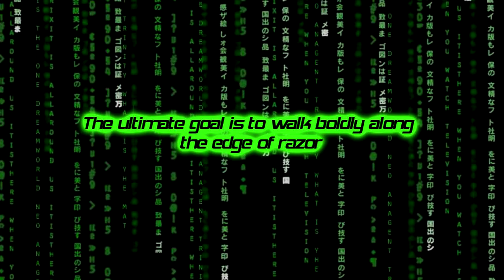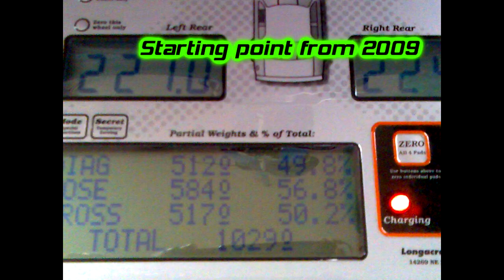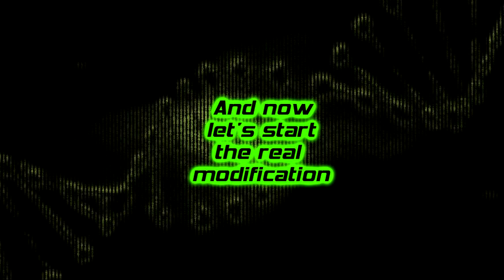Project Equilibrium 2010 - Part 1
- Full body seam welding,  reinforcement and functional changes
- 10 Point roll-cage
- New Firewall
- Engine moved 15cm backwards - inside the cockpit
- K -sport Street Suspention with custom spring rates
- Dry steering rack
- New front structure for strength and ease change and work on the engine
- Pedal box changes because of the new limited space because of the moved back firewall and gearbox tunel
- New drive shaft
- small size brake booster
- inverted throttle butterfly
- New mounting points for the engine & gearbox

static balance  before the modification 57/43 at 1025kg

After the modification  - 52/48 - at 990kg